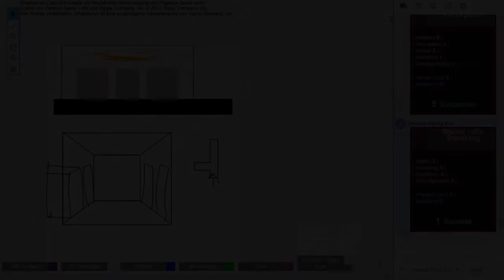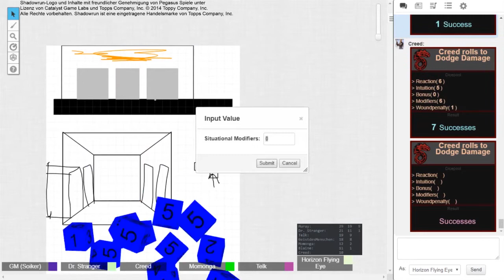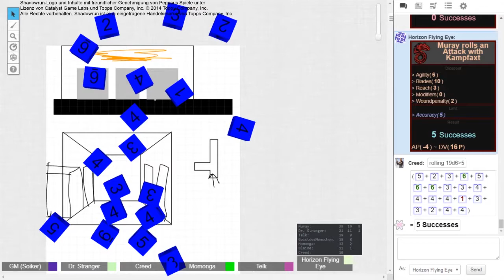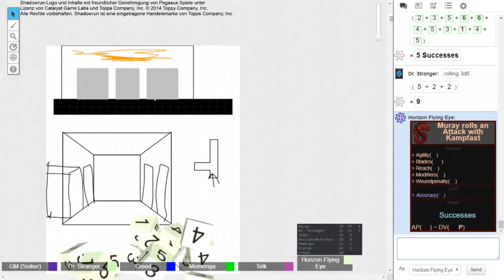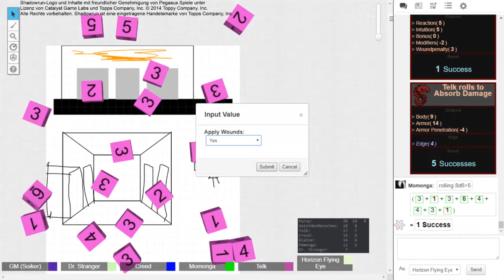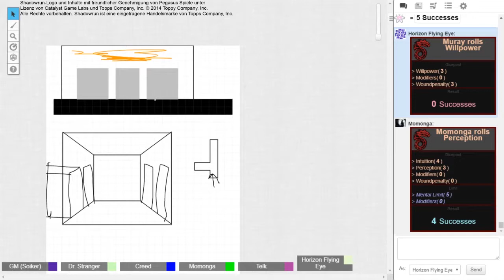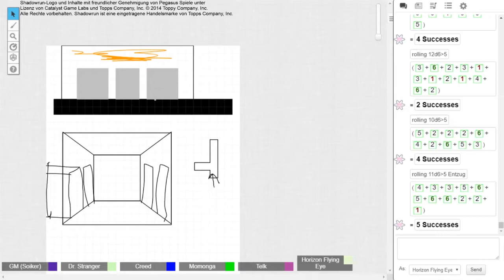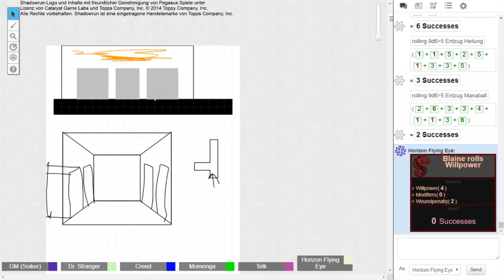Das erste Edge brennt - Default to Edge #27 [Shadowrun5 actual play]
Default to Edge – Ein Shadowrun 5 Actualplay.

Musik von (Eingebunden über die Musikbox-Funktion von Roll20)

Die Charaktere:
Creed - Menschen Infiltrationsspezialist
Doktor Stranger - Menschen Decker
Momonga - Menschen Magier
Telk - Ork Tank

The Topps Company, Inc. has sole ownership of the names, logo, artwork, marks, photographs, sounds, audio, video and/or any proprietary material used in connection with the game Shadowrun. The Topps Company, Inc. has granted permission to Default to Edge to use such names, logos, artwork, marks and/or any proprietary materials for promotional and informational purposes on its website but does not endorse, and is not affiliated with Default to Edge in any official capacity whatsoever.